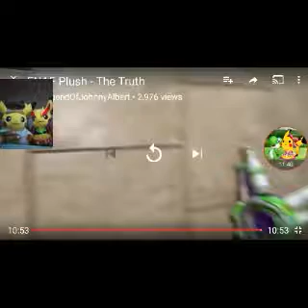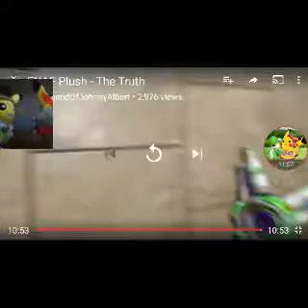BALLORA IS BUSTED!